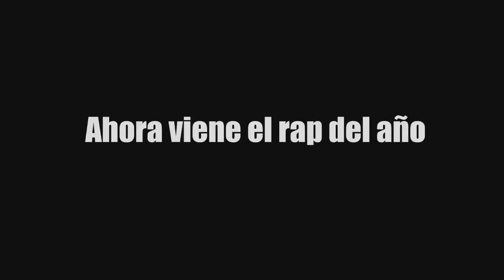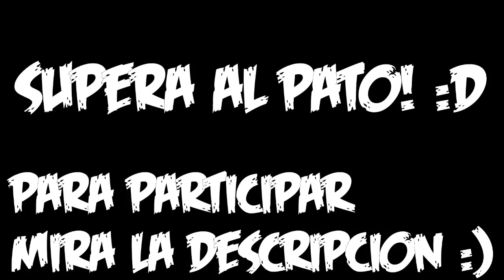Top Trolleos 3 - UN PATOOOO!!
Mira la descripción seguramente te interese :)
Top 1: UN PATOO!! 03:16 - 03:33
Top 2: 00:58 - 03:16
Top 3: 00:11 -00:53
Últimamente estoy recibiendo muy pocos clips y los que me llegan son de 10 minutos con calidad 360p. SI QUIERES SER PROMOCIONADO ENVÍAME UN VÍDEO DECENTE ;)